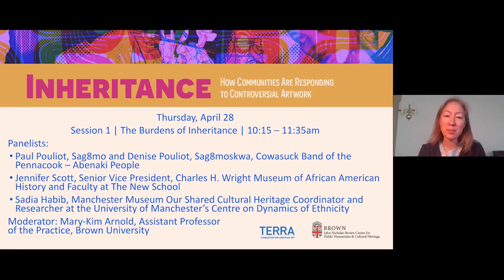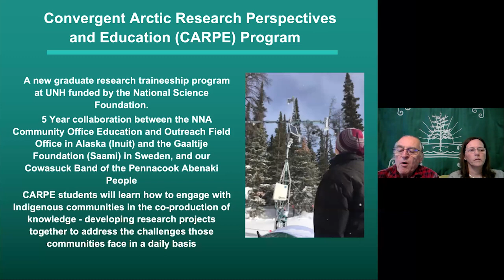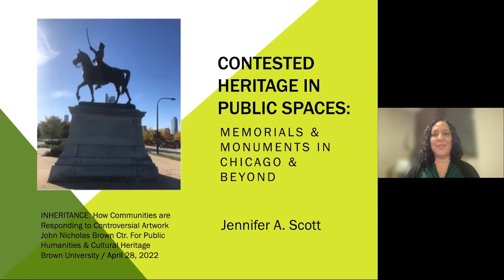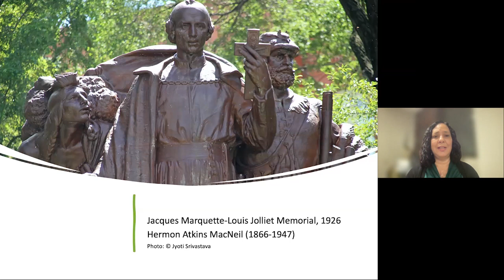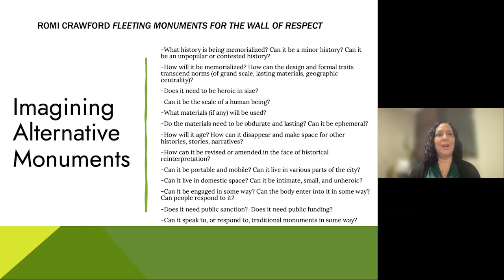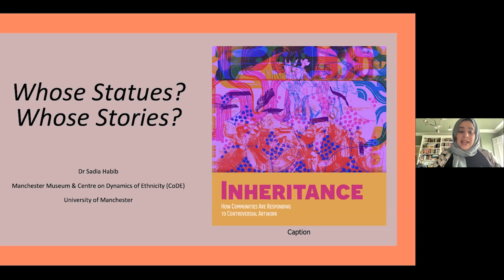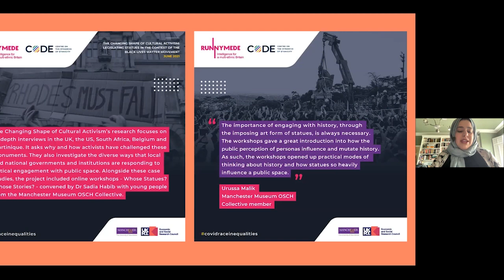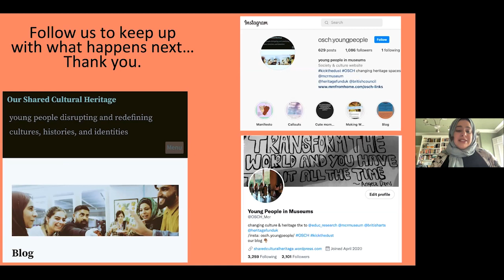Inheritance Conference, Day 1- 4.28.2022 Part 1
Session 1 / The Burdens of Inheritance

Paul Pouliot, Sag8mo and Denise Pouliot, Sag8moskwa, Cowasuck Band of the Pennacook – Abenaki People. "An Inclusive Future from an Inherited Past."

Jennifer Scott, Senior Vice President, Charles H. Wright Museum of African American History and Faculty at The New School. "Contested Heritage in Public Spaces: Memorials and Monuments in Chicago & Beyond."

Sadia Habib, Manchester Museum Our Shared Cultural Heritage Coordinator and Researcher at the University of Manchester’s Centre on Dynamics of Ethnicity. "Citizens of Colonial Legacies: Whose Statues? Whose Stories? "

Moderator: Mary-Kim Arnold, Assistant Professor of the Practice, Brown University